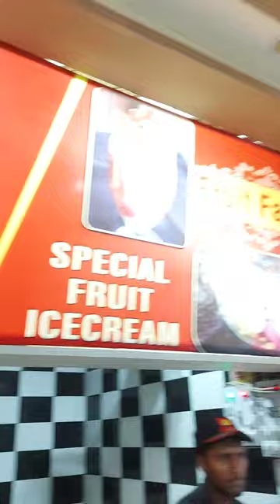DPS Sahiwal - Girls night out - Vlog - Zaviyar and Mama